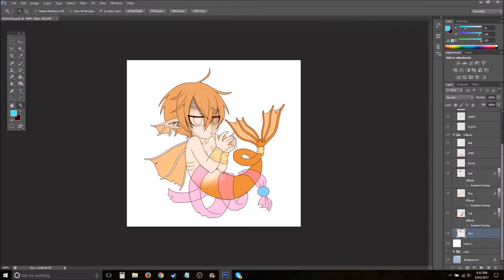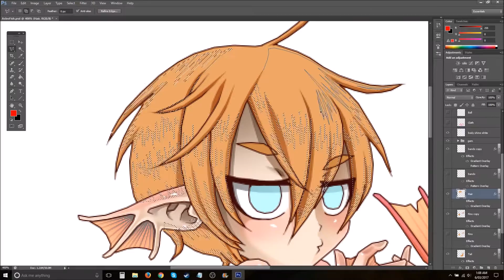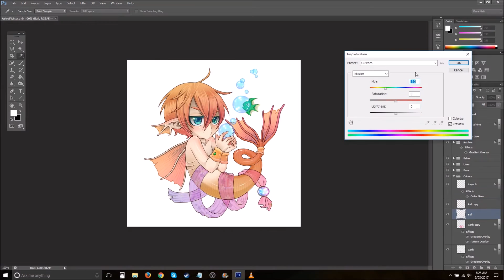Speed Colour: Sending Fish to Space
A bored merboy blowing bubbles to make an astronaut fish.

Sorry for being MIA from the art world for a while. I'm trying to get back into the swing of things with this piece though.